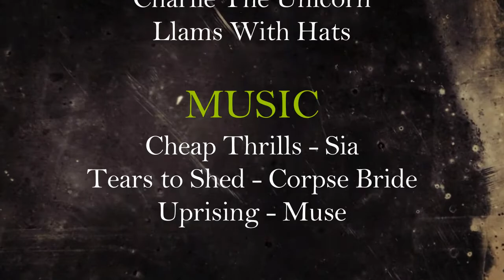Gotham Crack #1 ~ Jim The Unicorn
Credit at the end